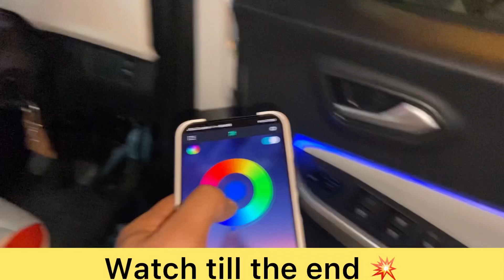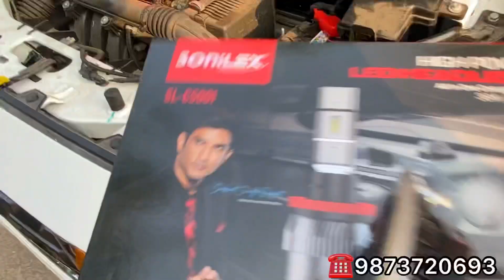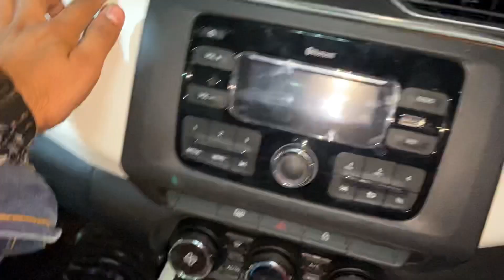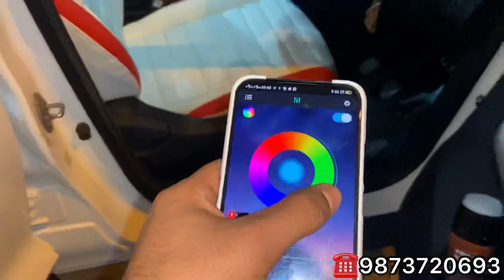NISSAN MAGNITE FULL MODIFIED💥NISSAN MAGNITE INTERIOR WORK🔥BUDGET FRIENDLY MODIFICATION 😱🔥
Hello friends watch this video to see and know About all new Nissan magnite with look and details including interior & exterior !!!

Magnite XL MODIFICATION SO MAKE SURE YOU WATCH TILL THE END 💥

all Accessories Available - Luv car

Luv car accessories
Address-56,57 Shastri market , Gurudwara Road